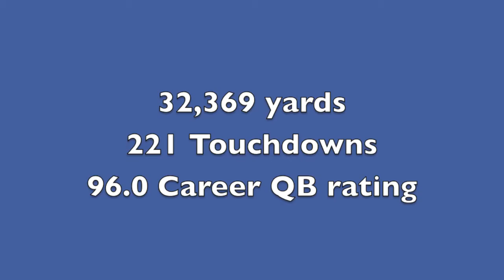Phil Rivers Official Highlights - Avicii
the man phil rivs